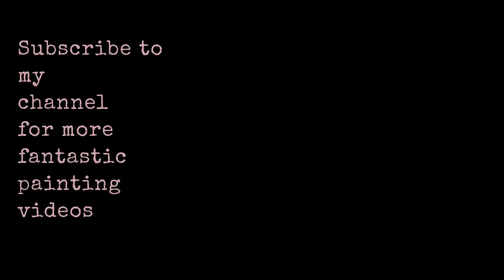Madhavikkutti in watercolor| Eby N Joseph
Madhavikkutti turned Kamala Surayya.
At her teenage she was simply Kamala.

I have used the color vibrancy of pop art.
Please experience the demonstration and  comment.